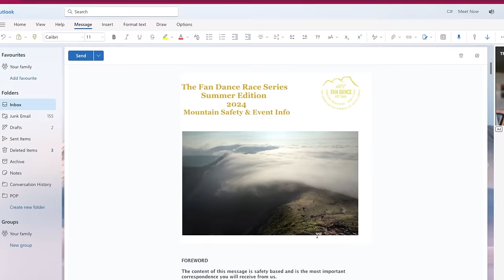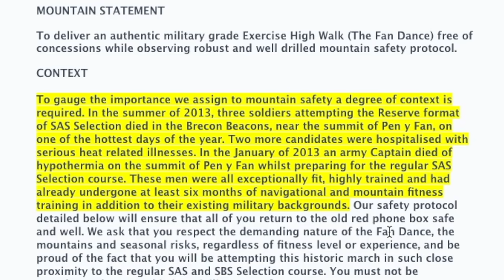The Fan Dance - How Tough Are The SAS?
The Fan Dance is a 24k military themed, route march over Pen y Fan in the Brecon Beacons. It's a brutal race against the clock carrying a 45lb bergen over some of the most hostile terrain in the UK. It is also part of the SAS special forces selection tests and I have decided that it would be a good idea to give it a go...

Spoiler! It turns out that the SAS are pretty bloody tough!